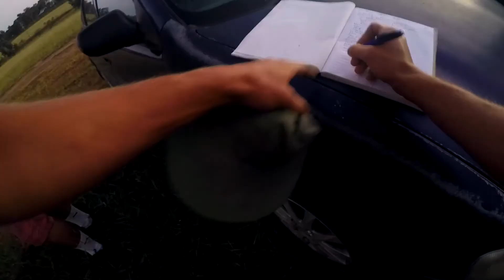Wein pflücken im Hunter Valley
Nach längerer Zeit endlich wieder ein neues Video. Leider habe ich während des Reisens nur eingeschränkt Zeit Videos zu schneiden, weshalb es dann auch teilweise nur ein Video im Monat gibt. Dieses Video zeigt speziell das Picken im Hunter Valley und wie das Ganze so abläuft. Für einen Tag hatte ich die GoPro and meine Brust geschnallt, um alles Festzuhalten, was man während des Pickens erlebt. Ich hoffe wie immer, dass Euch die Impressionen gefallen haben! :)
Cheers ROB

Musik by: Artenvielfalt